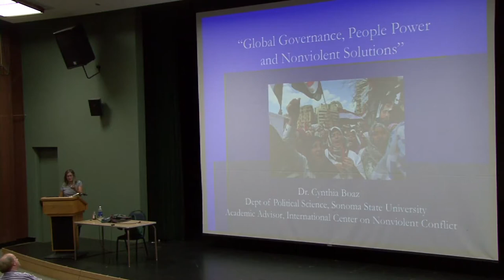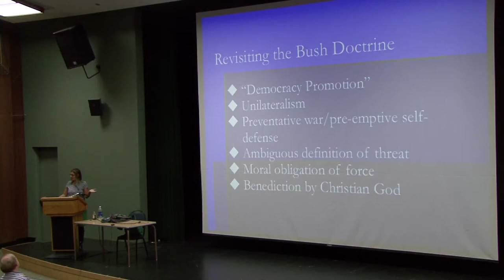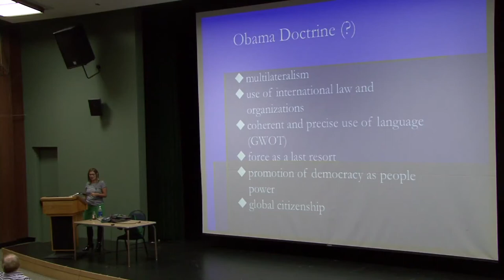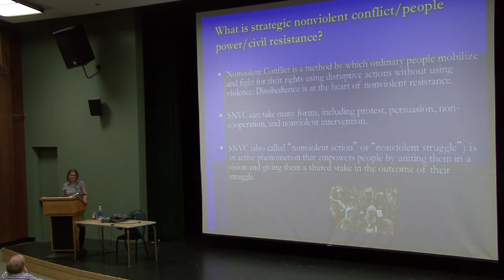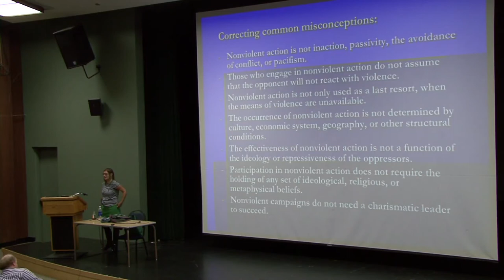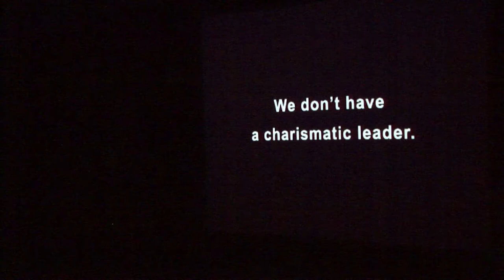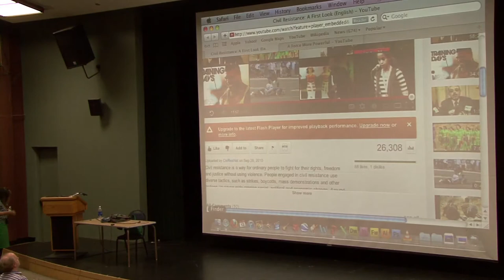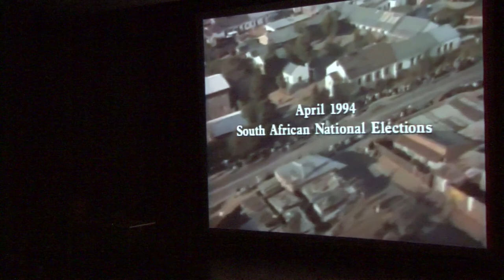War and Peace - November 13, 2012 - Dr. Cynthia Boaz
The War and Peace Lecture Series is underway at Sonoma State University, giving the podium to professors and guest lecturers to discuss the academic, political and cultural aspects of war and peace in today's society.